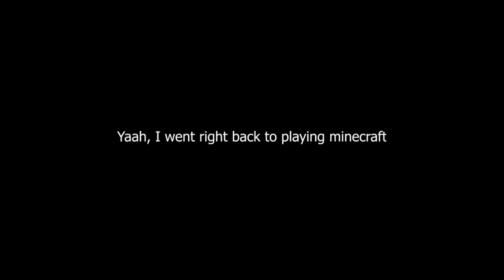I, uh... found something in Minecraft Space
Hello! Let me know if you liked the build segment! Might include that sort of thing more!

❦ Chapters:
0:00 - You read chapters do ya? :)
1:20 - Floating Isles (still reading?)
4:55 - Build Chat! (You are dedicated)
6:15 - Time to Leave (time for your reward)
7:05 - €rRØ®.. - {RewArd timE: 404error / ... - .- .-soz. - ...]
 (80)
Attempt rather than fail in your mind.